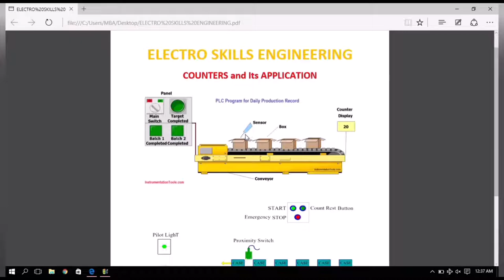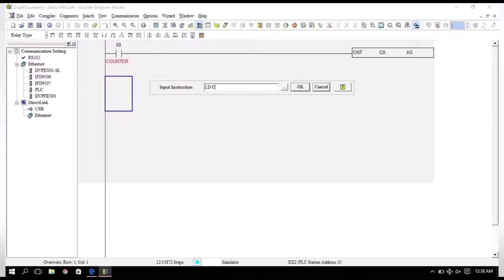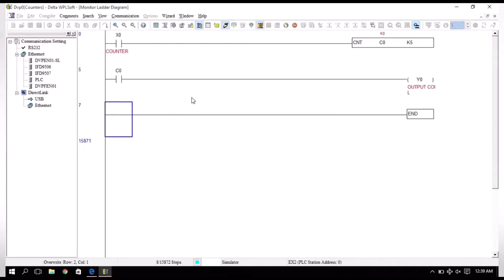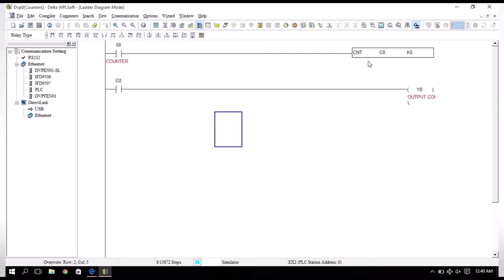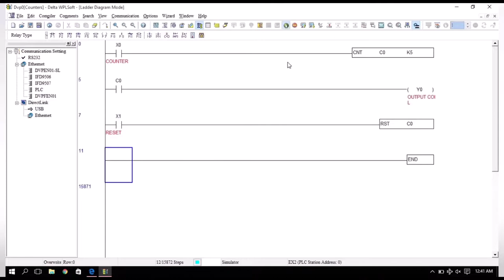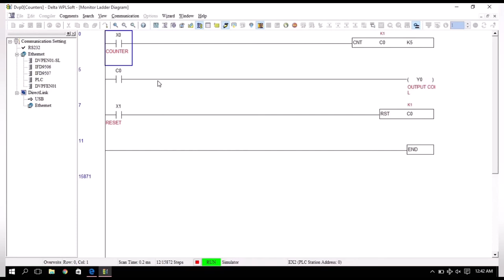CNT Counter Instruction In Delta PLC Programming.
Introduction to Delta DVP PLCs | Hardware basics ISPSoft & WPLSoft programming software.
In this video, I first take a look at the hardware of a delta dvp20sx211t series of plc. Also, show you where you can download WPLSoft or ISPSoft software free of charge to start programming a delta PLC. Wiring of a typical plc, also hardware features of my trainer Delta plc also will be discussed.